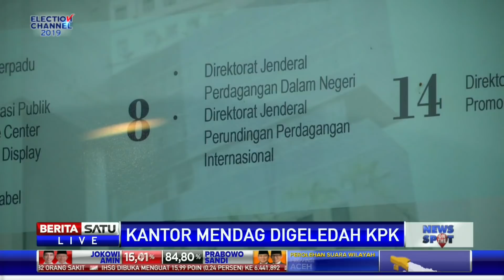Ruang Kerja Digeledah, KPK Belum Jadwalkan Periksa Enggartiasto Lukita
Komisi Pemberantasan Korupsi (KPK) menggeledah ruang kerja Menteri Perdagangan (Mendag) Enggartiasto Lukita. Penggeledahan berkaitan dengan kasus suap yang menjerat anggota DPR Bowo Sidik Pangarso.

Facebook.com/BeritaSatu
Youtube.com/BeritaSatu